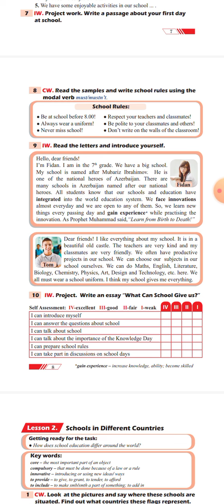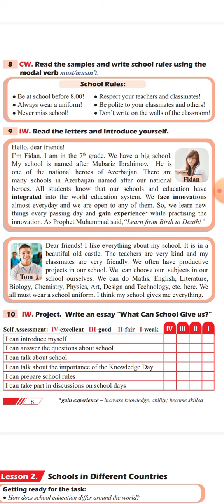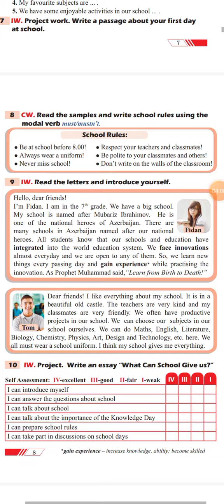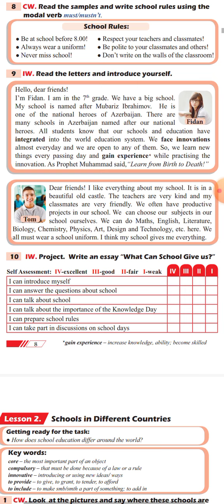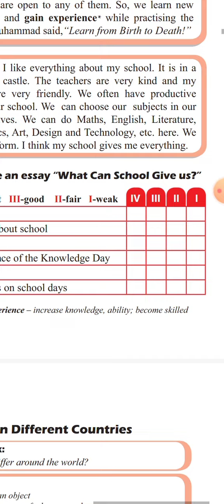7 Cİ SİNİF İNGİLİS DİLİ DƏRSLİK DAVAMI (SƏH 8)